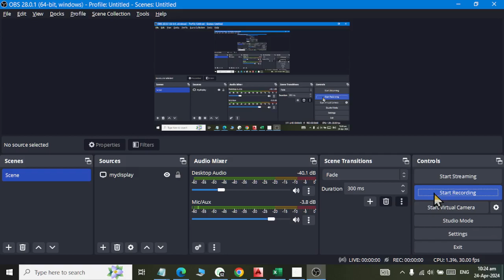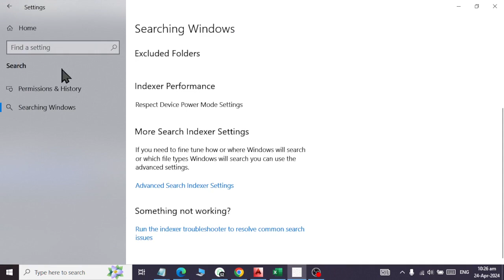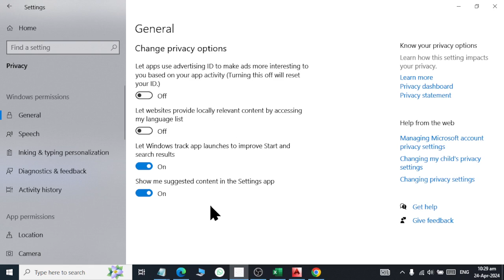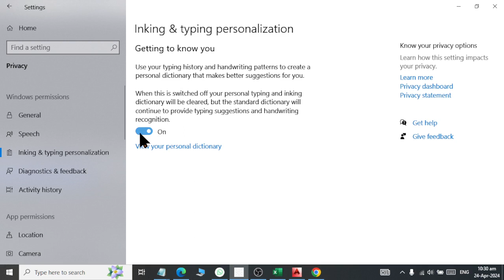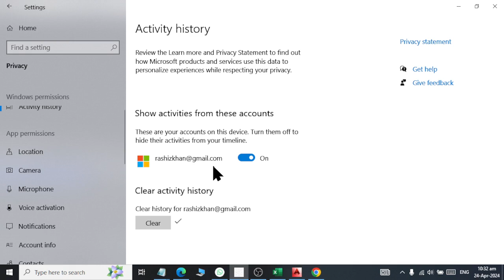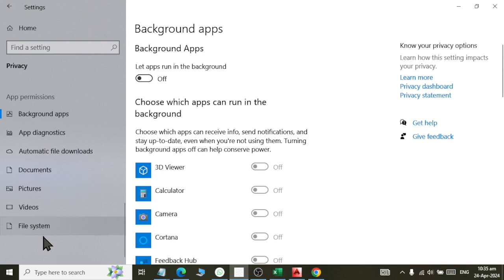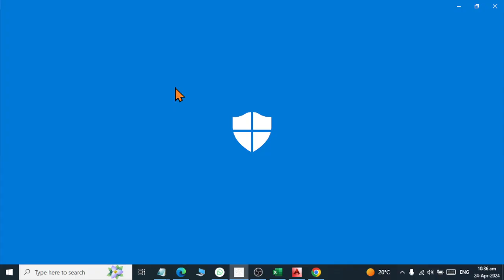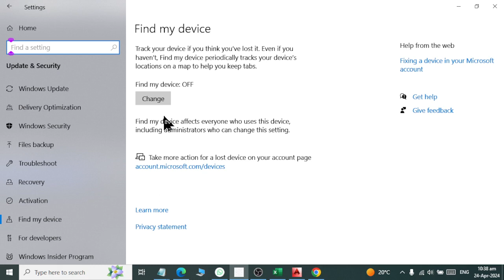Windows 10 Privacy Window Update Security